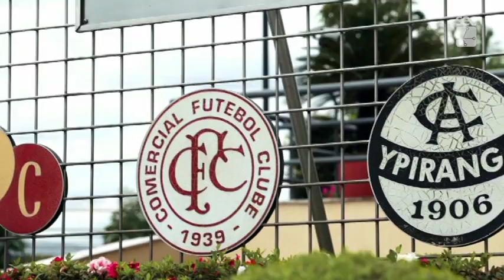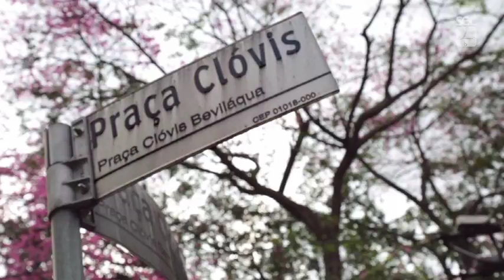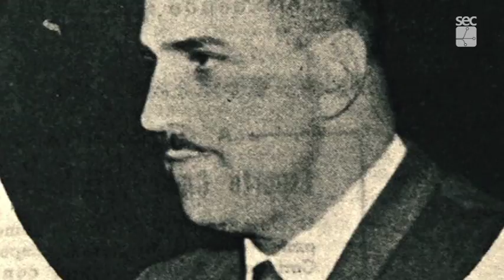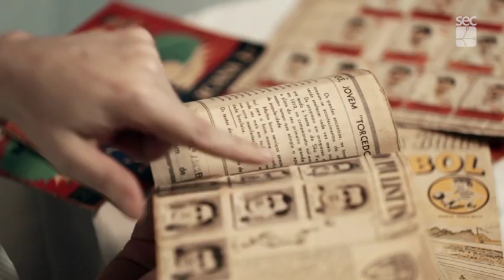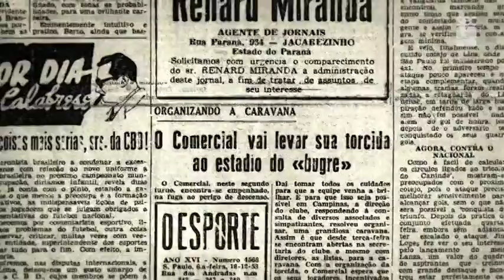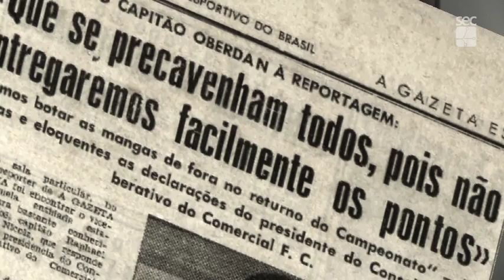RTV DOC - A Equipe Fantasma